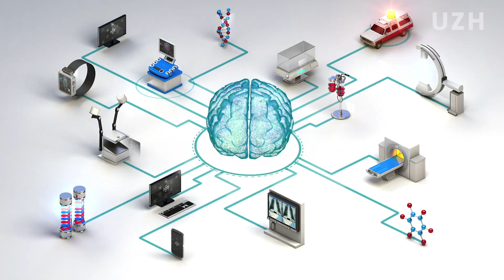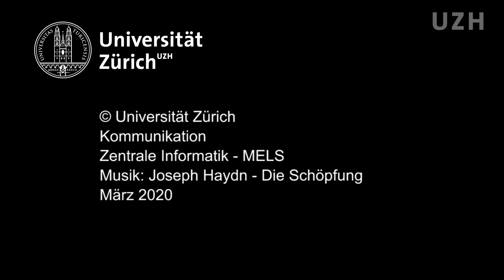Künstliche Intelligenz / Artificial Intelligence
Werden intelligente Algorithmen und lernfähige KI-Systeme künftig schlauer sein als wir? Nehmen sie uns die Arbeit und das Denken ab oder ergänzen und erweitern sie unsere Fähigkeiten? Antworten von UZH Forschenden aus unterschiedlichen Bereichen.
Does artificial intelligence make us dumber than we are? Or will it help to solve the problems of mankind? In the video, UZH experts provide answers to these questions.